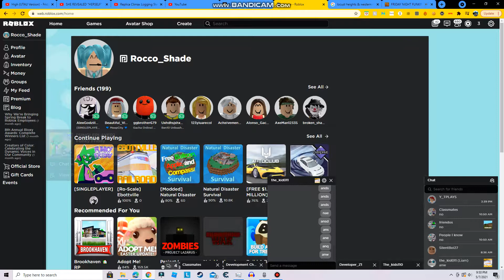fnf week 7 gameplay because why not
skills are dying today